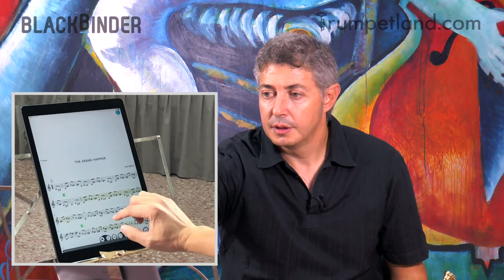Progressive Lip Flexibilities for Brass (English subs.)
Dr. Scott Belck has given us permission to publish a preview of his new flexibility method for brass instruments. These exercises will take you to another level!

Duration: 09:08
Language: Spanish
Subtitles: English